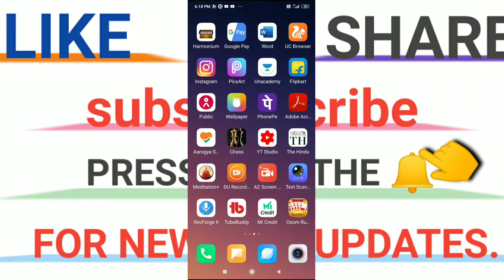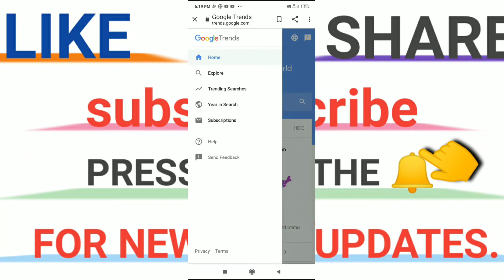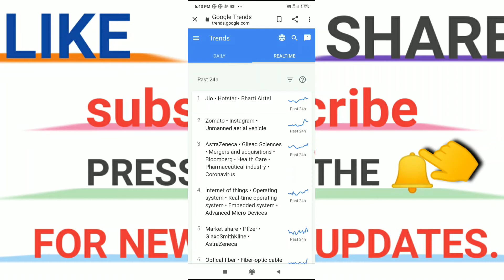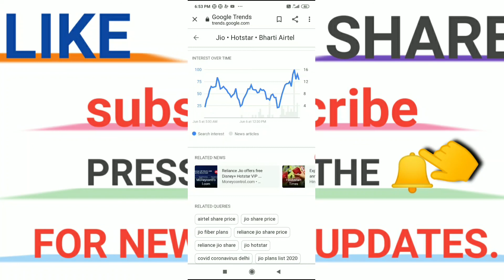How to find trending topics for YouTube videos 2020 || LWM Everything.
Doston aaj ke video mein aapko batane wala hun ke aap apne YouTube videos ke liye trending topic Kaise file kar sakte hain ?

trending topics on youtube 2020
trending topics kaise pta kare
youtube trending
topics
trending topics youtube
 kis  topics par video banaye
 kaun se topic par video banaye
 how to find trending topics on youtube        video
 topics for youtube
 youtube pr kis topic pe video banaye
 how to find topics for youtube videos
 LWM everything
 Akhilesh Bendrey

suggested videos:-